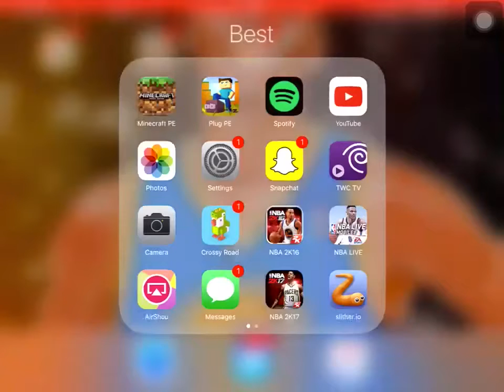NBA 2k 17 my league